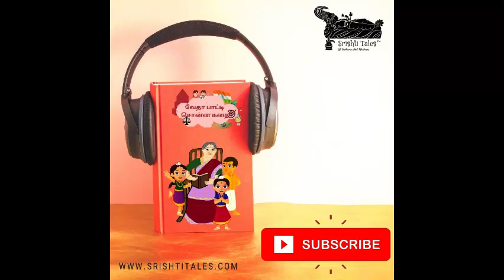இருமாலை ஈந்தேனோ தொண்டரடிப்பொடியார் போலே! திருக்கோளூர் பெண் பிள்ளை ரகசியம்: 36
Tondaradipodi Azhwar born in Thirumadankudi , demonstrated bhakthi, dedication and vairagyam towards perumal. He offered the service of making garlands with utmost devotion. His tale proves that god himself would liberate us from worldly pleasures if the bhakthi is  genuine , even if the bhagavatha trails away from the path for a brief period of time.